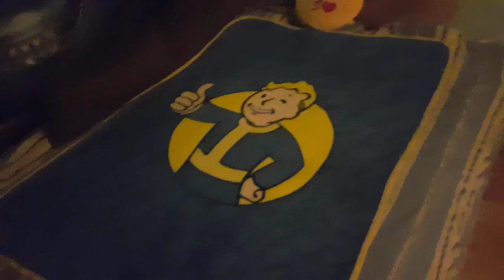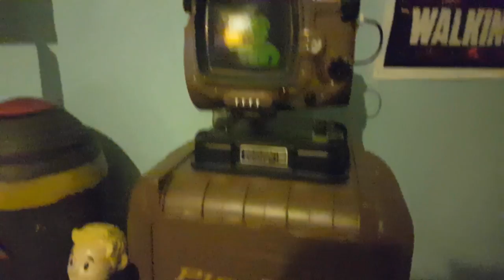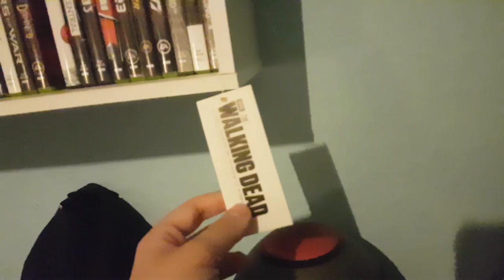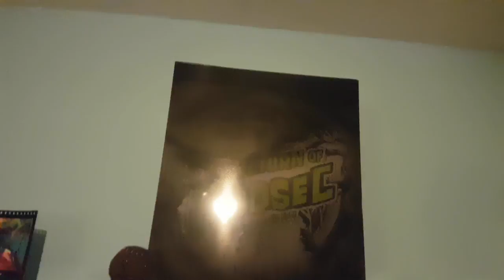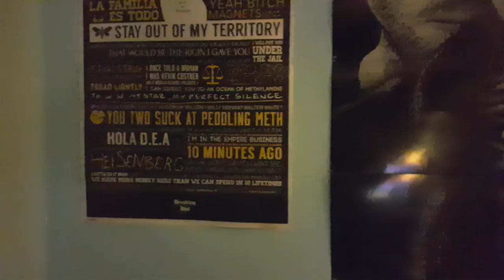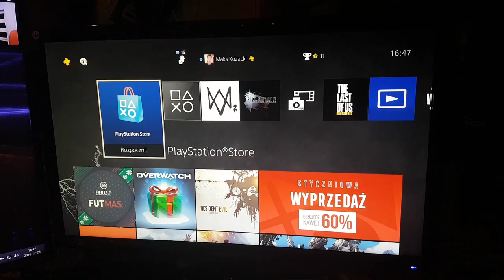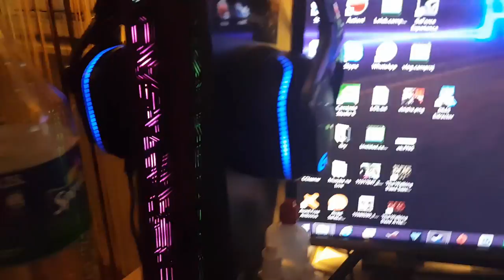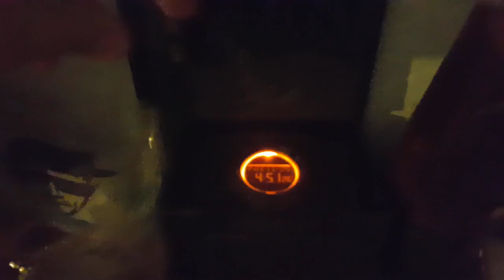Gaming Room 2016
W kolejnym Gaming Room'ie tym razem z Roku 2016 .

TS : grajewo.gclan.pl

Piosenka w Tle : AC Slater - Bass Inside Bass boosted

Odcinek został nagrany za pomocą Samsunga Galaxy S7 Edge.